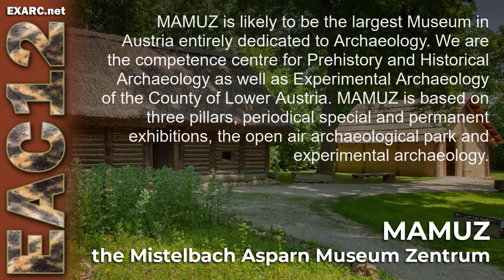EAC12 Session13 - Questions & Answers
Below you can find a link to the pdf version of the transcript.

Questions were answered regarding the following presentations:

Experimental Archaeology at the National Institute of Advanced Studies
-- Smriti Haricharan

Building Bridges Across Time and Space
-- Kumar Akhilesh & Shanti Pappu

Investigating the Ancient Heritage of Indian Iron Smelting Technology through Experimental Approach
-- S. Udayakumar

Formulating Clay Bodies for Rapid Open-Firings
-- Tim Willey

The Value of Experimental Archaeology Projects for the Study of Medieval Boatbuilding in the Western Indian Ocean
-- Alessandro Ghidoni

Replicate Plant Processing REVEALs Ground Stones complex Biography
-- Giusi Sorrentino

Long term Experiment “Middle Bronze Age Tumulus” at MAMUZ Asparn, Lower Austria
-- Franz Pieler

The Late Antique Lusoria of the Living Danube Limes project
-- Boris Dreyer

Casting Cat Heads – Experimental Studies based on ancient Egyptian casting Moulds (Qubbet el-Hawa)
-- Georges Verly